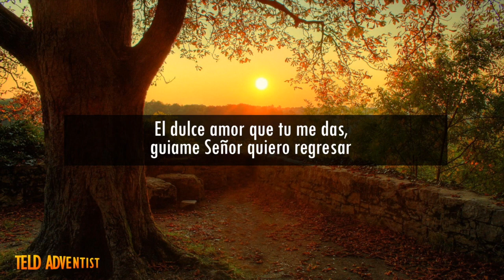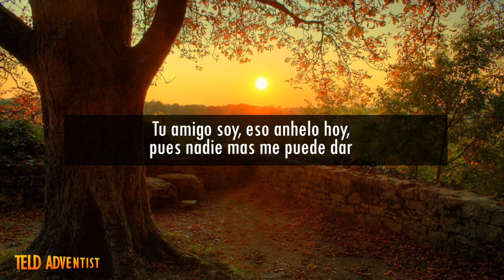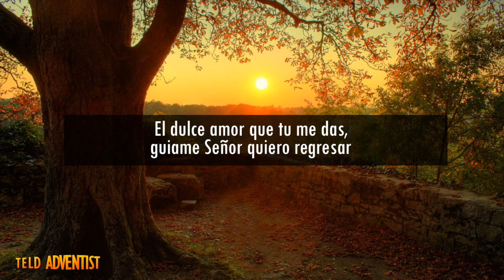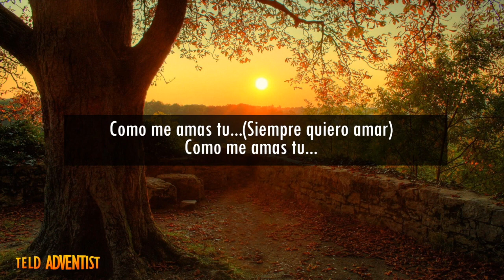Campanas en el camino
En la selva tropical existe un ave llamado: el pájaro campana. Esta avecilla es capaz de imitar el sonido de una campana, porque que muchos que atraviesan la selva, se dejan guiar por este sonido creyendo que hay un poblado cerca. El resultado es que muchos se desorienta y terminan dando vueltas en círculo por en medio de la selva, donde algunos terminan perdiendo la vida. En la vida ocurre lo mismo. Muchos se dejan guiar por los sonidos encantadores de este mundo, y otro tipo de guías, que finalmente los alejan del camino de Dios. Proverbios 3:5-6 nos dice: "Fíate de Jehová de todo tu corazón, y no te apoyes en tu propia prudencia. Reconócelo en todos tus caminos, y él enderezará tus veredas". Sigue el consejo divino y encontrarás el camino que lleva a la vida eterna.

Canción: Volverte a Amar
Artista: Forgiven
Álbum: Alabanza Y Adoracion
Con licencia cedida a YouTube por
TuneCore (en nombre de Sonic Rush Records)
Edición del vídeo: TELD ADVENTIST